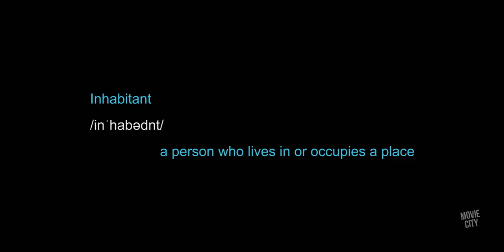THE INHABITANT Official Trailer (2022) Odessa A'zion Thriller Movie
Watch the official trailer for The Inhabitant! Available on Digital October 7, 2022.

Amid a nearby spree of ax murders, a tormented teenage girl discovers that a horrifying curse has plagued her bloodline for almost a century.